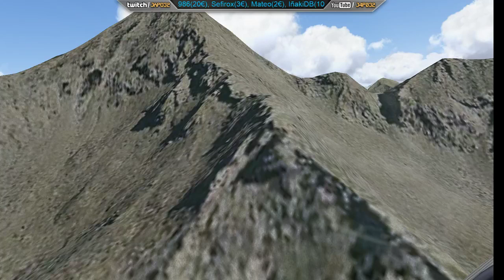[Condor2VR] MidnightOil Competicion 4 PRECIOSO!!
Ahora las transmisiones en Directo se realizan en Twitch, en mi canal

Si te gusta aún más subscribete, y si quieres que te notifique dale al icono de la campanita en la página principal de mi canal o en este video. También puedes subscribirte a mi Twitter para recibir notificaciones.